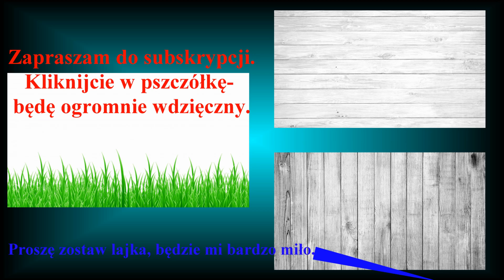Biała koło Trzcianki widziana z góry - okiem bociana.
Spodobało się? Daj łapkę do góry, Walnij SUBA i zostaw komentarz.